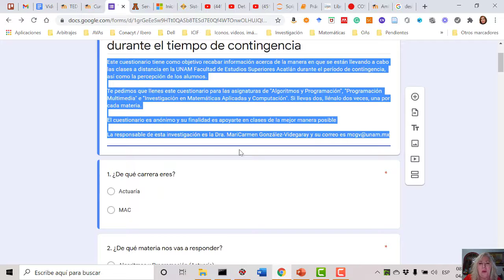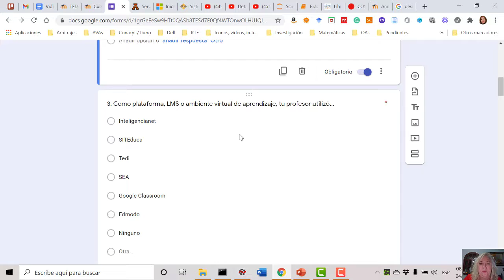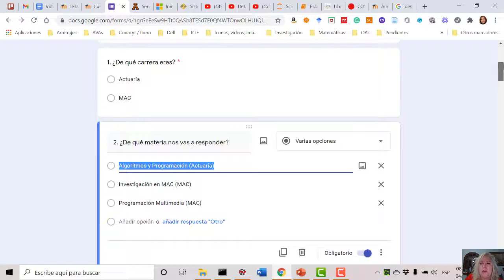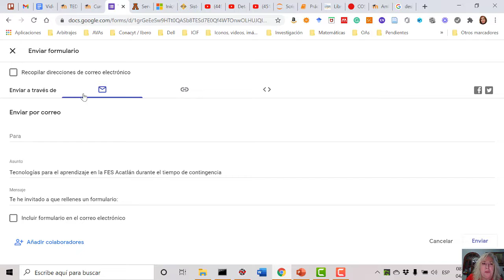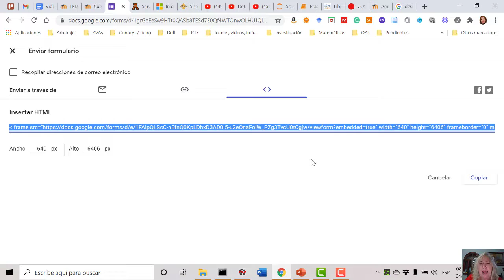Formularios de Google